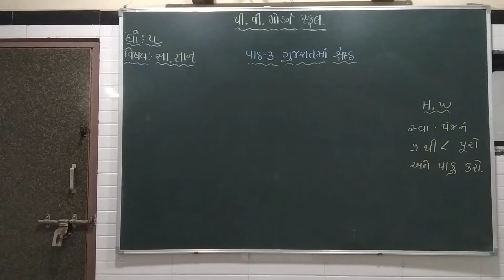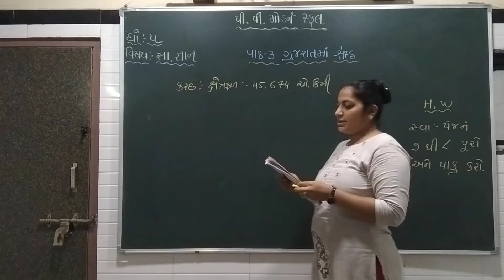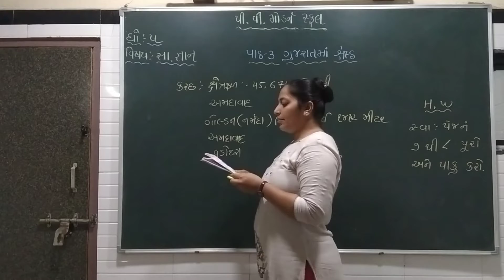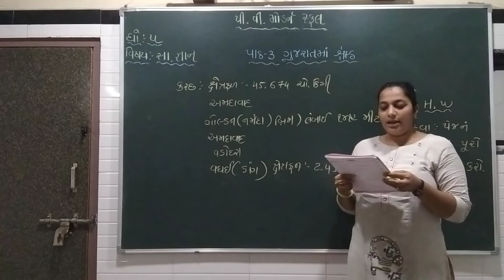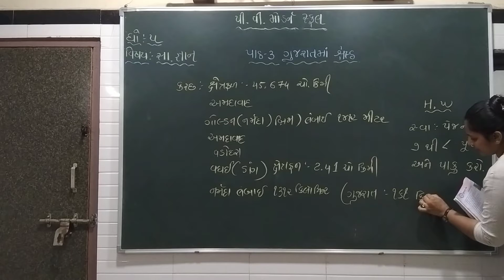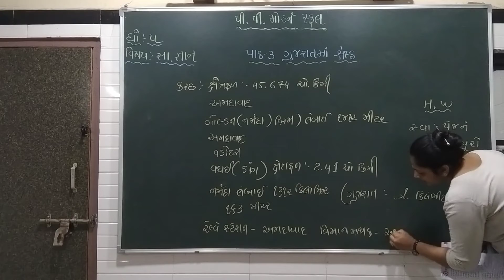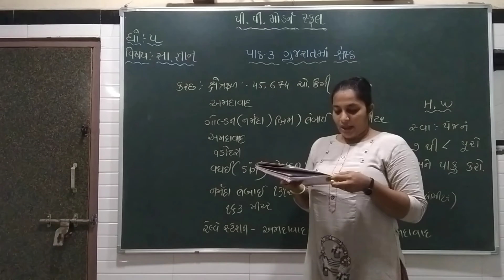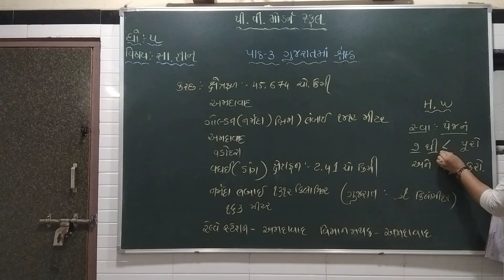P V MODERN SCHOOL | Standard 5 | G K - Chapter 3